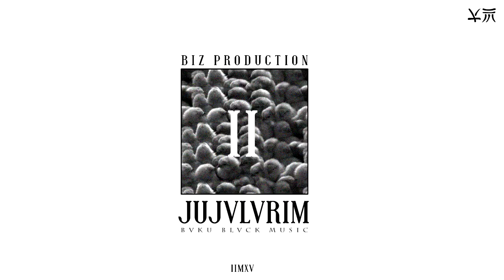Biz - Cucelerim 2015 (Jujalarim 2 Azerbaijan Trap)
♦ Biz Production 2015.
Cover: Khalil Mehdizadeh